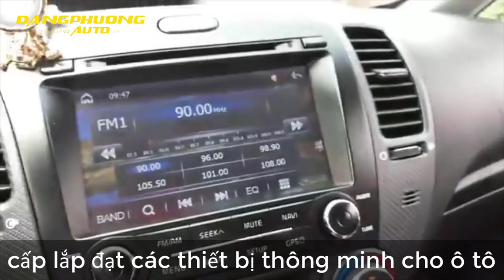So Sánh giữ Gương thường và Gương Sấy 4 trong 1 trên xe Cerato cái nào sẽ tốt hơn đây?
✦ Support Video :So Sánh giữ Gương thường và Gương Sấy 4 trong 1 trên xe Cerato cái nào sẽ tốt hơn đây?

Sấy Gương 4 in 1 chống chói tự động , sấy gương , tăng góc nhìn lên 30% , mũi tên kiểu Lexus

Xem thêm video tại Danh Sách Phát :
👍 THAM GIA NGAY VỚI CHÚNG TÔI QUA :